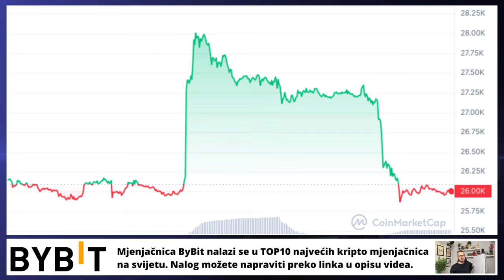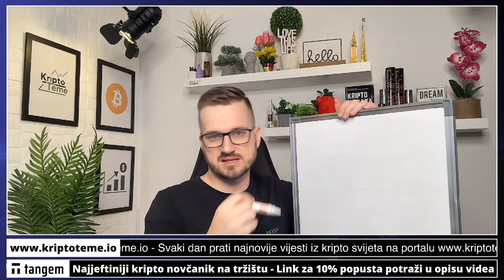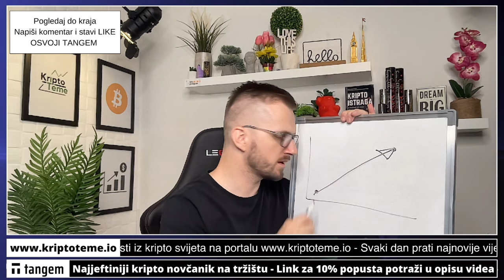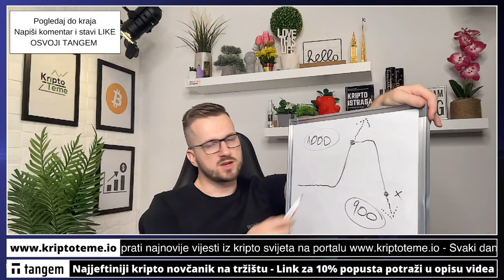KAKO ŽIVCI DOK BITCOIN SKAČE I PADA? 😳🥳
Bitcoin cijena raste i pada. Kakvi ste sa živcima? 🥳 kriptovalute 2023 BITCOIN 🤝

REKLAMA U UVODU VIDEA:
Lucky Block
(Koristiti VPN za ulaz)

KRIPTO TEME

kripto teme
BalkanCrypto zajednica raste iz dana u dan
kriptovalute novosti
investiranje i ulaganje u Bitcoin
Bitcoin ulaganje
kako kupiti Bitcoin
Bitcoin KRIPTOVALUTE
uložiti novac u Bitcoin
Kako zaraditi na Bitcoin u 2023
Bitcoin kako poceti
KRIPTOVALUTA
Bitcoin za pocetnike
Ulaganje u Bitcoin za početnike
V za početnike
Bitcoin tržište je rizično
kriptovalute edukacija
Bitcoin novosti
kriptovalute novosti
Bitcoin